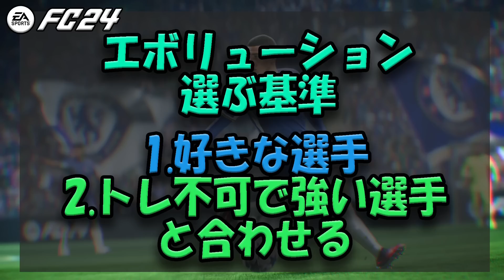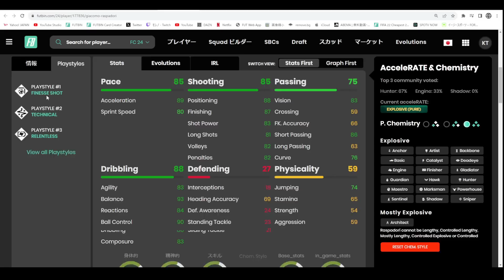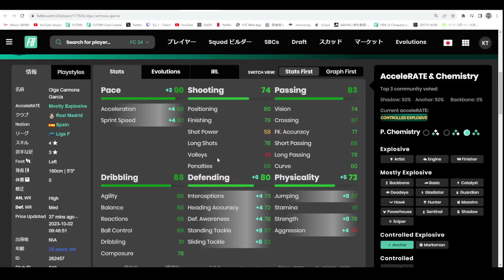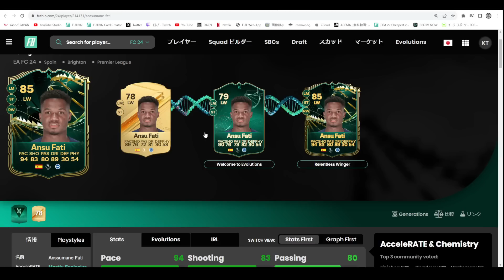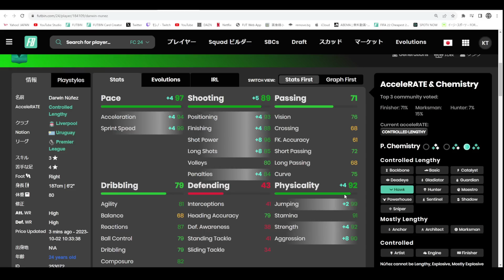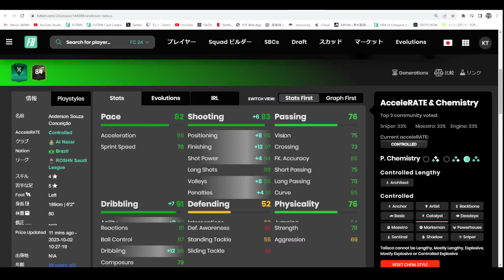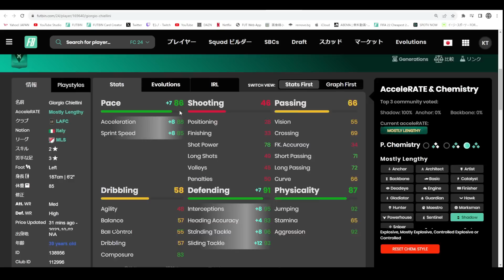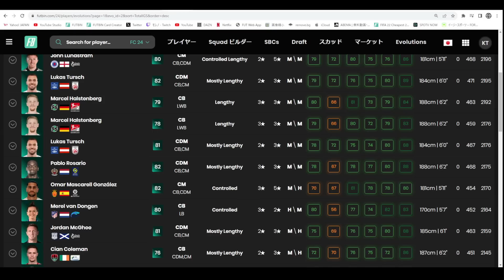【FC24】おすすめエボリューション紹介！今年のFUTはこれが面白い！！！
0:00 イントロ
1:10 選ぶ基準
1:52 容赦なしWG
8:45 逆足ST
13:46 CB